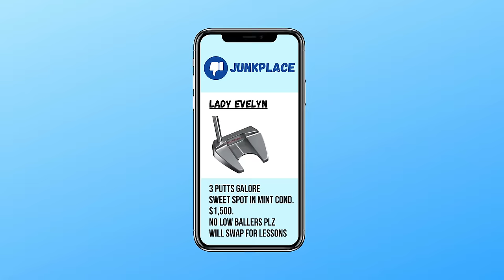Breaking Par at Joondalup Golf Course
Ron heads to the amazing Joondalup Resort to try his luck on one of the best courses in WA. Playing the Lakes and the unbelievable Quarry 9's can Ron Break PAR?